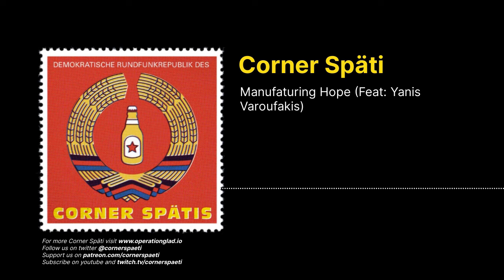Corner Späti - Manufaturing Hope (Feat: Yanis Varoufakis)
Julia and Nick sit down for a quick chat with former Greek Finance Minister Yanis Varoufakis reflecting on 50 years of the Athens Polytechnic Uprising and creating our own hope.

Special Guest: Yanis Varoufakis.